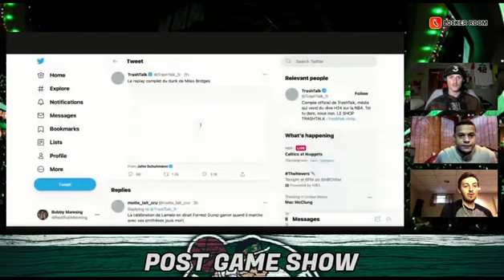Celtics vs Nuggets Post Game Show | ReBroadcast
The Garden Report Crew breaks down the Celtics vs the Nuggets. Join A. Sherrod Blakely, Jimmy Toscano, Bobby Manning, John Zannis and Josue Pavon LIVE from the TD Garden. Post game show is powered by Locker Room. Doawnload the lockerroom app (JoinLockerRoom.com) and join the chat following the Postgame show.

The Celtics trailed throughout vs the Nuggets, picked apart by Nikola Jokic passes and cuts by Michael Porter Jr and Aaron Gordon. Late in the third quarter, fading by 14, Jaylen Brown and Kemba Walker turned up the intensity in transition to score a 9-0 run they carried into the fourth. Jayson Tatum joined the scoring barrage, while Robert Williams and the defense held Denver to eight points and three baskets in the entire 4th quarter as Boston stormed ahead into a blowout on a 40 8 run. Grant Williams, guarding and frustrating Jokic, forced Michael Malone to bench Jokic with five minutes remaining as the Celtics bench outscored Denver's bench units by as many as 30. The Garden Report discussed the win, Tristan Thompson's continued impact and the Gordon trade.